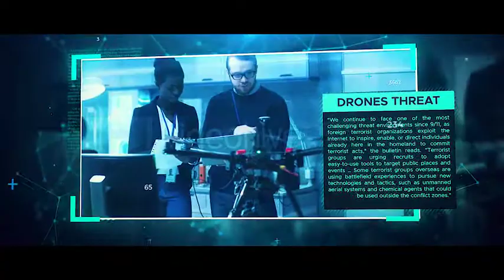Plexus X Slideshow ( After Effects Project Files ) ★ AE Templates ★ 2018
Main Features:

- Quick and Easy Customization (video tutorial included)
- Universal color and FX change
- Works for all language (expression universalized)
- No extra plug-ins required (prerendered version)
- Plugins version included (Plexus 3, Optical Flares)
- 7 Cinematic color presets
- 6 prepared color schemes (change in a couple of clicks)
- Use photo or video footages
- Multi-purpose
- Great atmosphere
- Pictures and videos from preview are not included in the project (links are in description)
- Link to free font in description